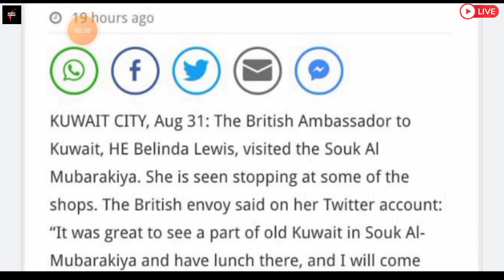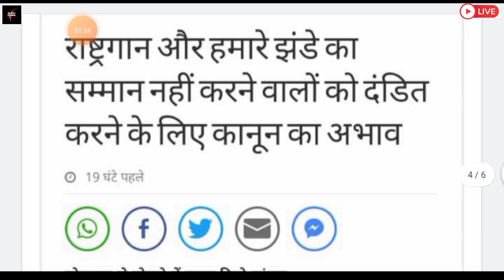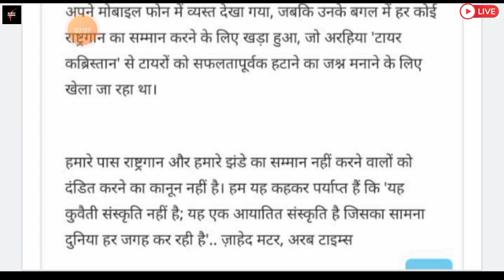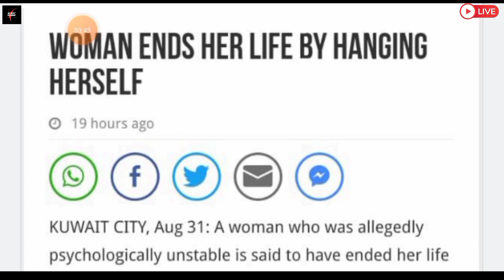💥कुवैत Cabinet मैं नया कानुन होगा पास गलती करने पे सजा ¦¦ Kuwait Todays News ¦¦ Kuwait Latest News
⏩KuwaitNews
KuwaitTodaysNews
KuwaitBreakingNews
KuwaitLiveNews
KuwaitHindiNews
KuwaitTopNews
KuwaitNewsHeadlines
KuwaitNewsUpdates
KuwaitCabinetNewBillPass